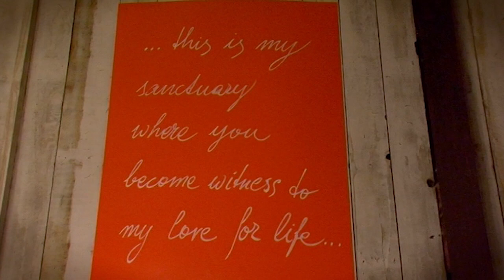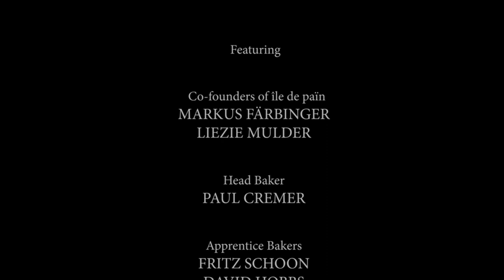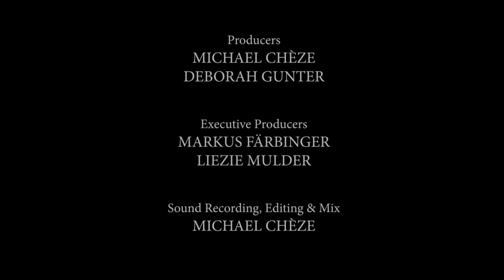Early Hours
Filmmaker Michael Chèze takes a unique look at bread making at the famed île de païn bakery on Thesen Islands in Knysna, South Africa.  "Early Hours" is unstaged and so intimately filmed, one has the sense of being there with Markus Färbinger and the bakers as they are concentrated on their work.  The film's painterly atmosphere evokes the time-honoured art of the artisan baker, and the mood of almost monastic contemplation.